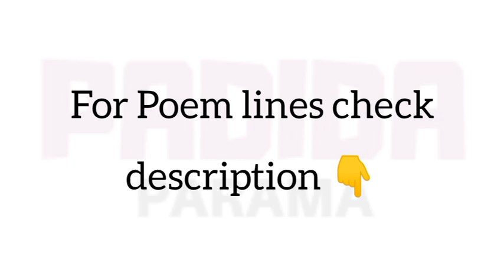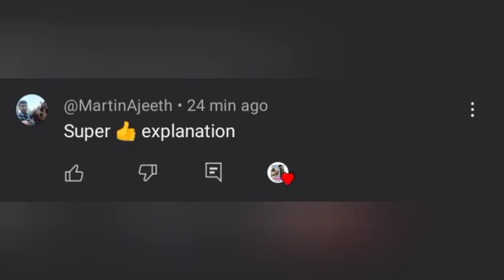LEISURE by W.H.Davies தமிழ் summary | I year BA,BSC BBA | part II English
Leisure
by
William Henry Davies

What is this life if, full of care,

No time to stand beneath the boughs
And stare as long as sheep or cows.

No time to see, when woods we pass,
Where squirrels hide their nuts in grass.

No time to see, in broad daylight,
Streams full of stars, like skies at night.

No time to turn at Beauty's glance,
And watch her feet, how they can dance.

No time to wait till her mouth can
Enrich that smile her eyes began.

A poor life this if, full of care,

Hi guys 😍 all literary story summary available also summary notes 🤩 hope this video is helpful for your examination ✨ support me in the way of subscribe our channel ❤️💯 all the best for your examination and future 🤩